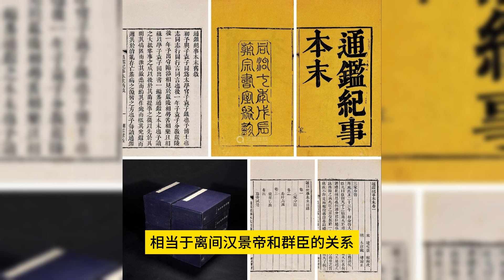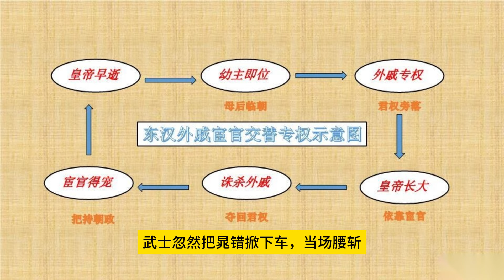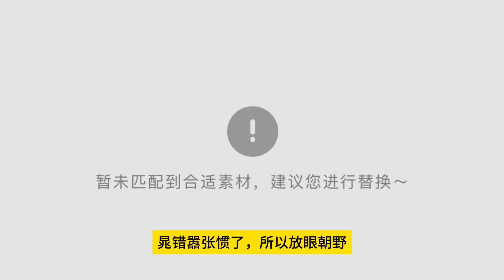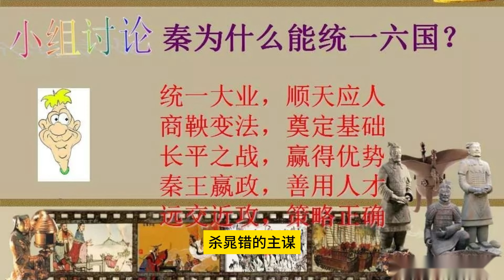晁错被腰斩于市（030）